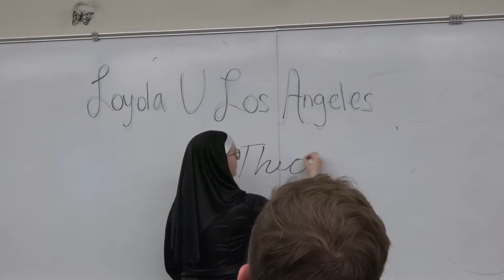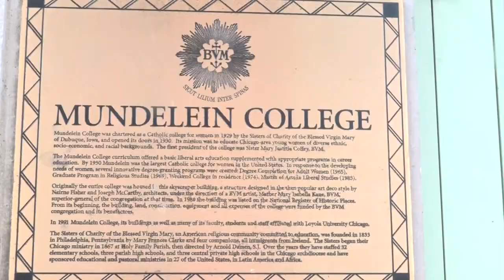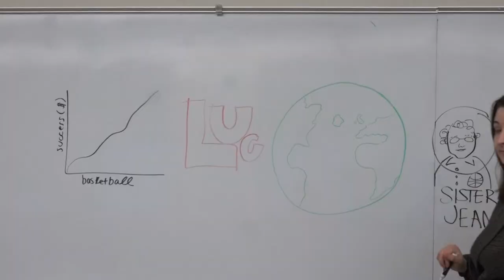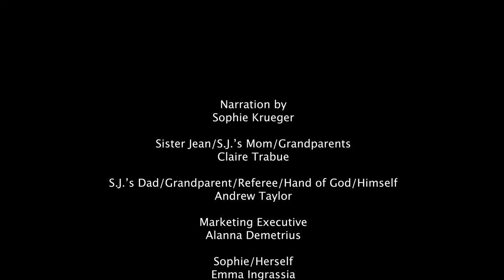Slightly Tipsy History: How Sister Jean Became a Meme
Final project in my intro to video class.